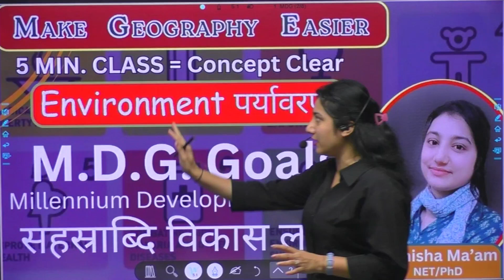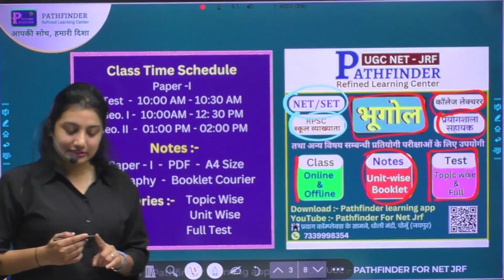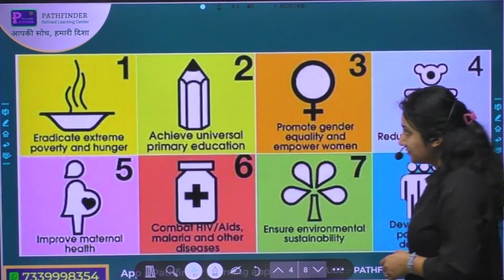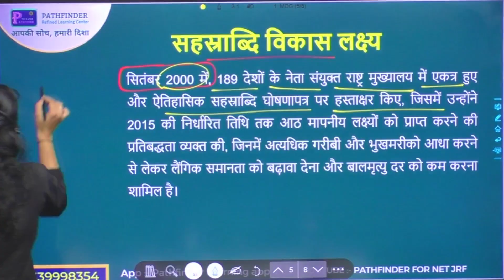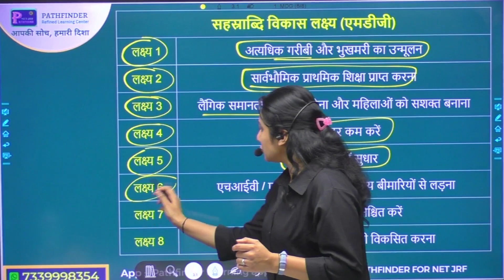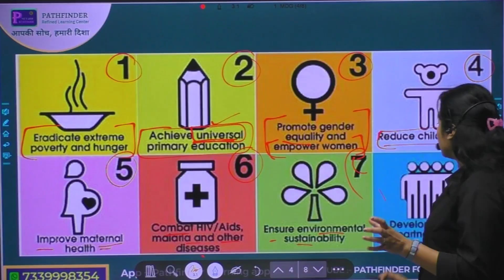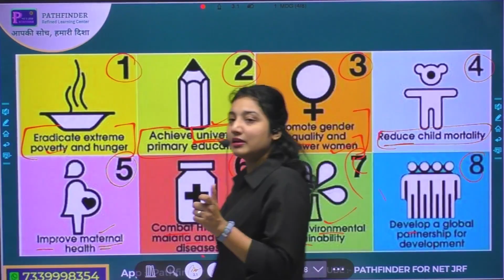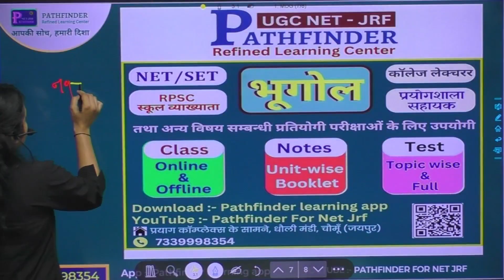mdg millennium development goals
MDG goals || sdg goals in hindi,
mdg goals trick to remember,

👨🏻‍🎓 Student Support and Course Details :- 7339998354

JITENDRA SIR, PATHFINDER GEOGRAPHY,
NET - JRF, SET, RPSC 1 grade, स्कूल व्याख्याता,
P.G.T., DSSSB, कॉलेज लेक्चरर,
NET - JRF,
SET,
RPSC 1 grade,
स्कूल व्याख्याता ,
P.G.T. ,
DSSSB,
कॉलेज लेक्चरर,
Geography Revision through,

jrf 2024 geography important question,
RPSC Assistant Professor Geography,